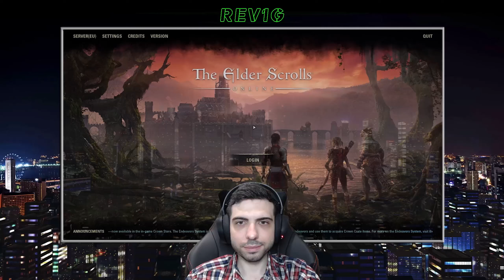THE ELDER SCROLLS ONLINE [ESO] ✅ Gameplay Walkthrough - Part 619 - QUESTING IN THE DEADLANDS